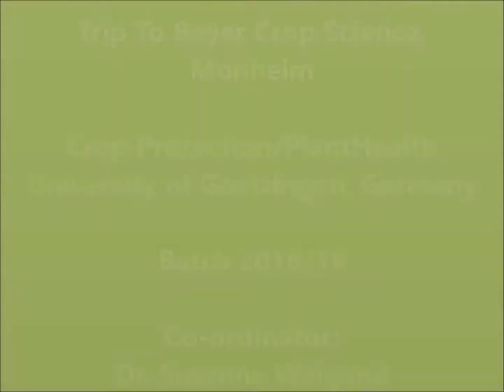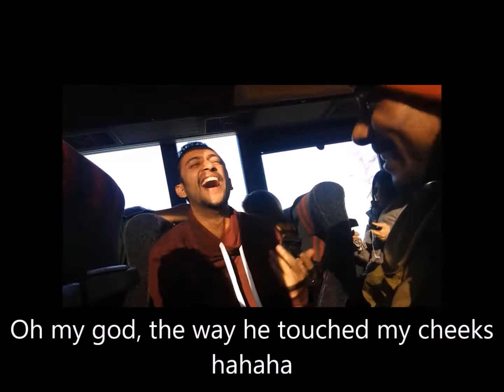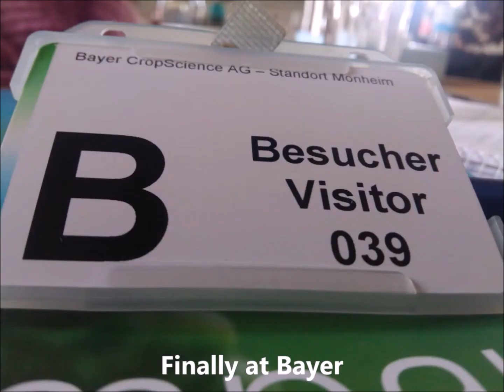Goettingen to Monheim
Visited Monheim and Bayer Crop Science as a part of the academics from University of Goettingen.